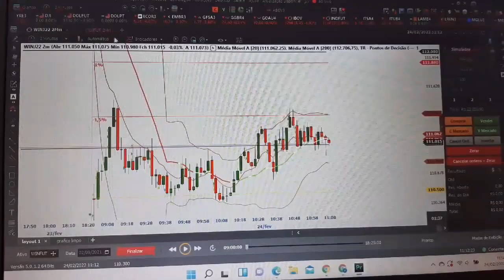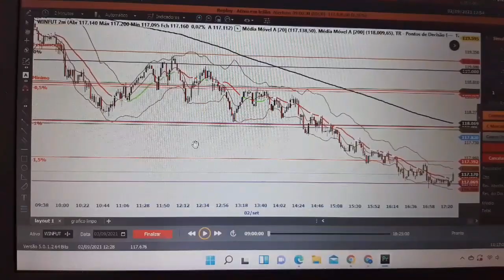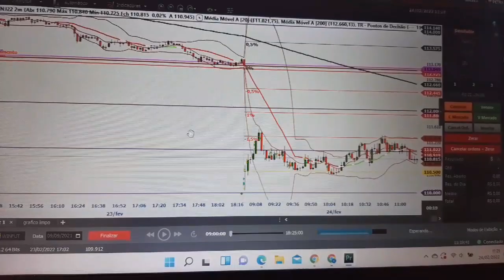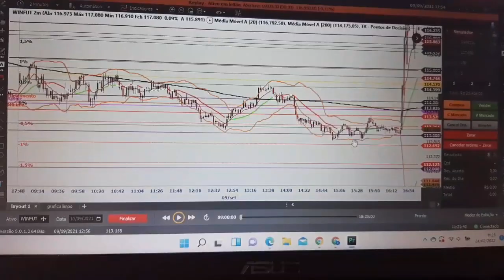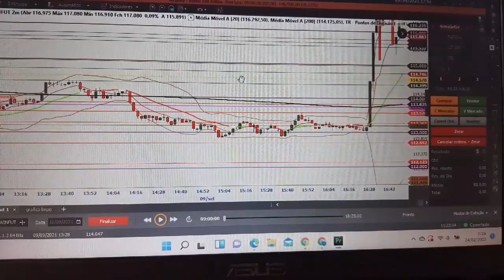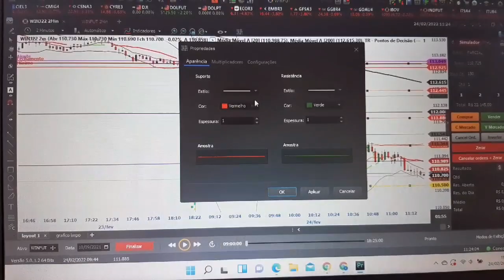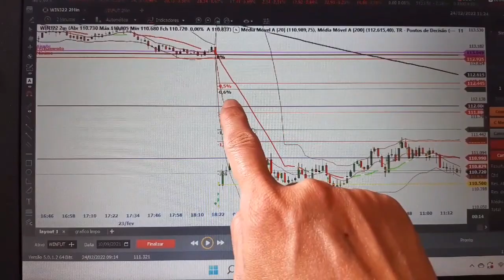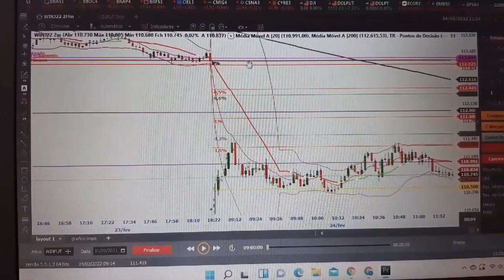ESTRATÉGIA DE ENTRADA PARA DAYTRADE: Paguei mil reais para aprender esse setup!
Uma estratégia de day trade simples, que funciona, mas achei cara!
Você já conhecia essa estratégia? Já experimentou? Testa aí e me conta!

Ps.: Se você quiser saber qual é esse indicador no Proft, é o 2MV frequências. Tem que configurar, mas vale a pena ter na tela.